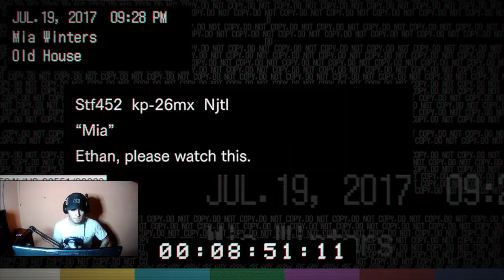ME VOY A QUEDAR PELADO | RESIDENT EVIL 7 | Cap 3 | GustavinhoJr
Si les gusta me avisan con un like y una suscripciòn
( LEER DESCRIPCIÒN ) ↓↓↓↓↓↓↓↓

⭐️¿QUIERES APOYARME?⭐️ Donaciones:

- UALA (ALIAS): GUTY04.UALA

- MERCADO PAGO (ALIAS): matas.421.rija.mp

¬ Contenido aparte de Fornite ¬